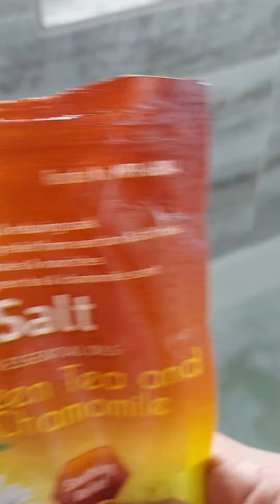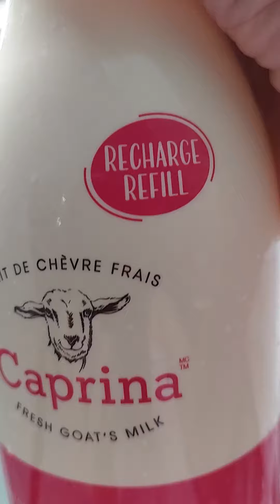patient home care 2023